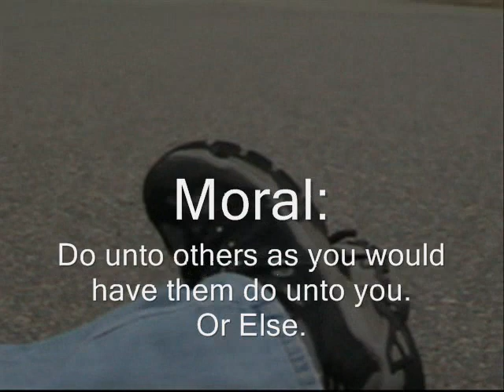Unnecessary Vengeance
after being hit with a car driven by a stuck up whitey, DH Gangsta decides to take justice into his own hands. By: Jacob Hurst